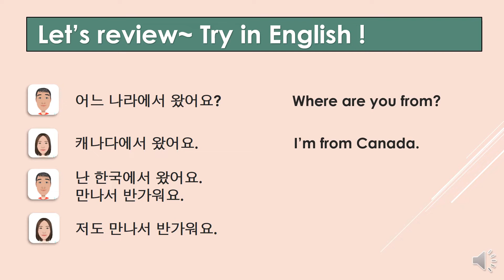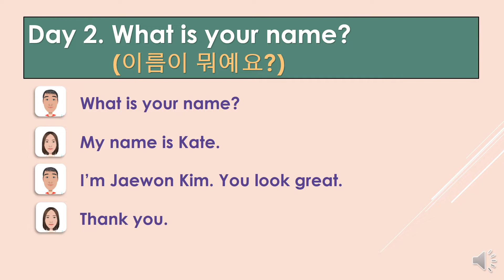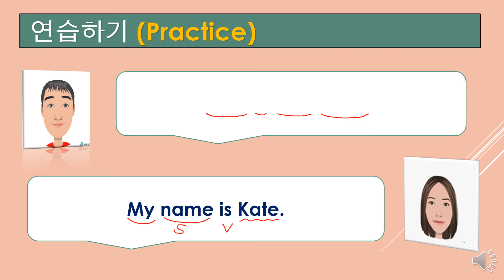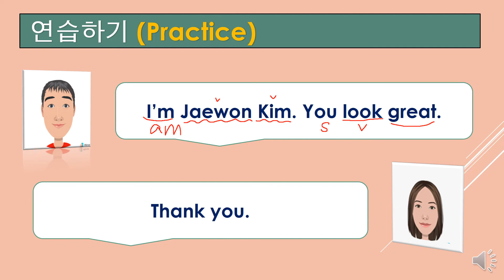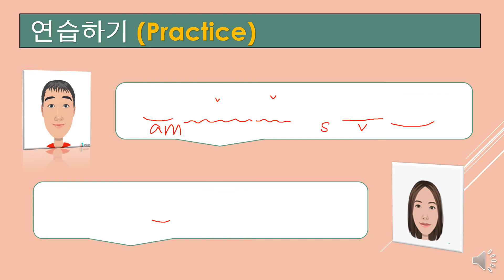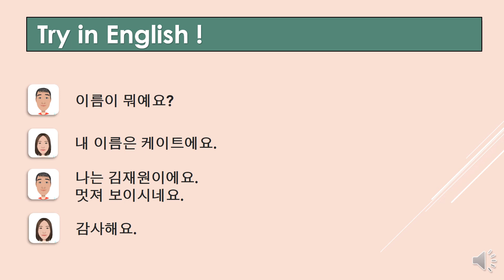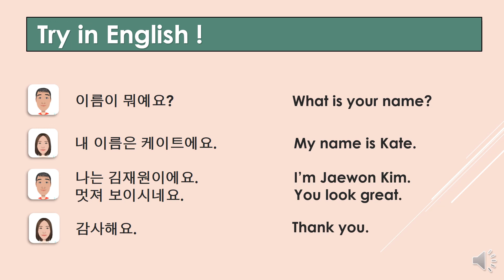레알 왕초보 영어회화 Day 2 이름이 뭐예요?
이번에 진짜 왕초보 분들도 쉽게 배울 수 있는 영어회화 수업을 준비했습니다. 강의 시간도 짧게~ 영어회화 표현들도 쉽고 짧게~ 하지만 일상 생활 속에서 요긴하게 사용할 수 있는 영어회화 표현들~ 간단한 설명을 들으시고 따라 하시면서 연습해 볼 수 있도록 준비했습니다. 함께 시작해 볼까요? Go go~